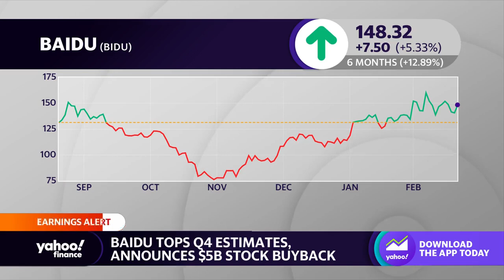Baidu stock surges on Q4 earnings beat, unveils $5 billion stock buyback program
Yahoo Finance Live anchors Julie Hyman and Brad Smith discuss the surge in stock for Baidu following fourth-quarter earnings.